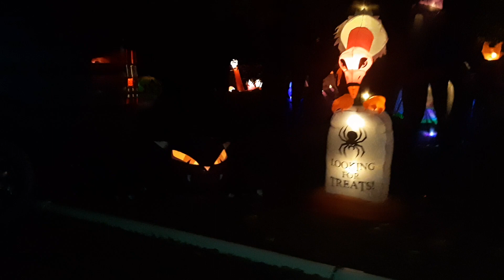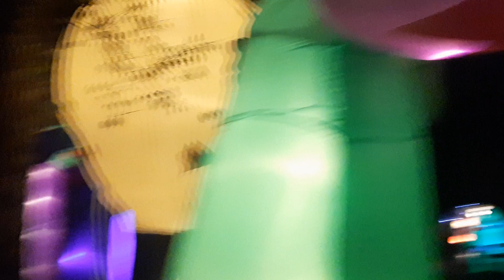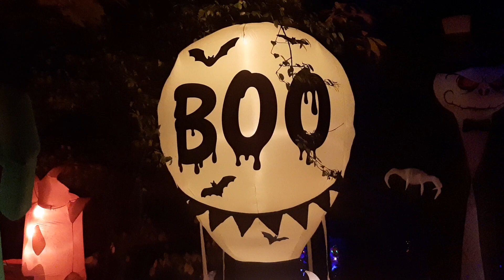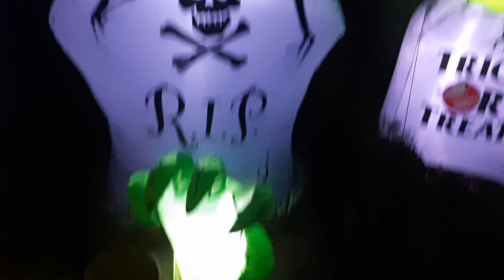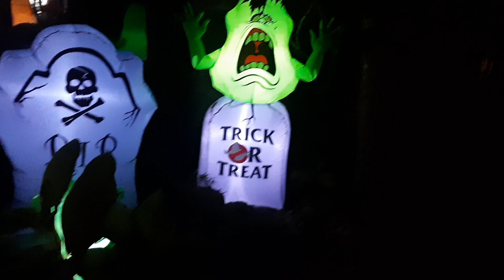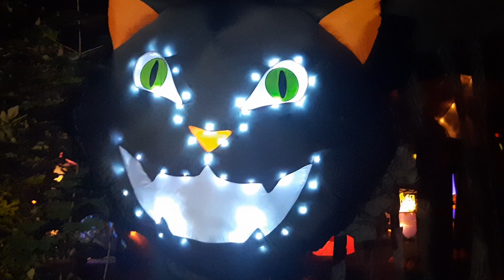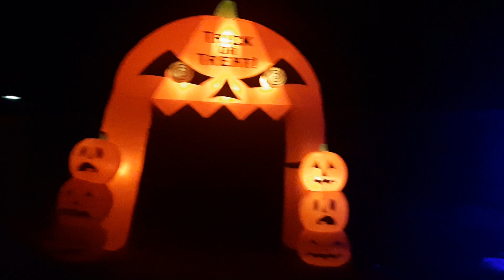Halloween Inflatable Display 2023 (Night)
ooooo very scary